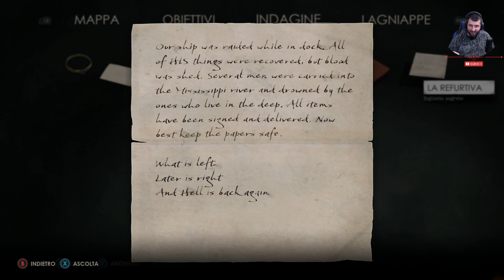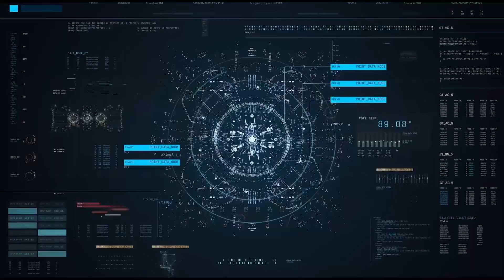ALONE IN THE DARK (2024) CIAO SONO IO ► WALKTHROUGH GAMEPLAY ITA PARTE 7